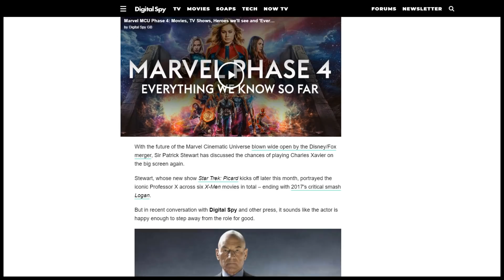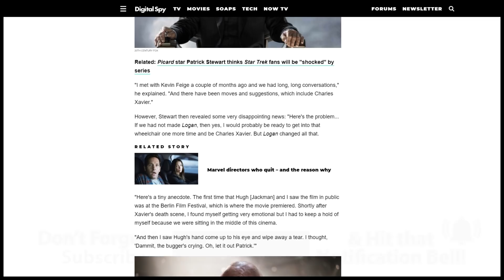Patrick Stewart on Playing Professor X Again - Deadpool X-Men & Mutants MCU News